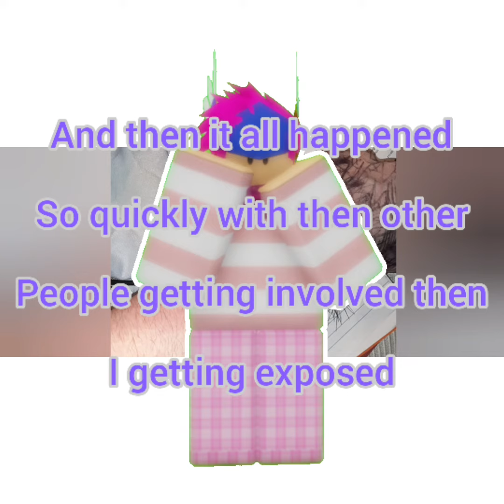This video is to anyone that hates me